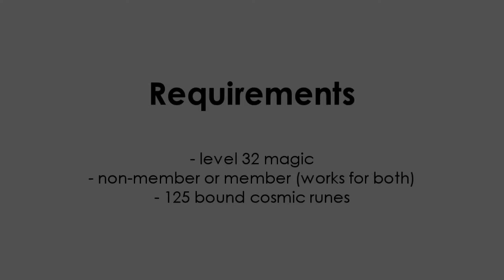RuneScape Magic Guide - FREE (50K exp/h) [HD]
Any questions? Please leave them below!

RS11raptor11.